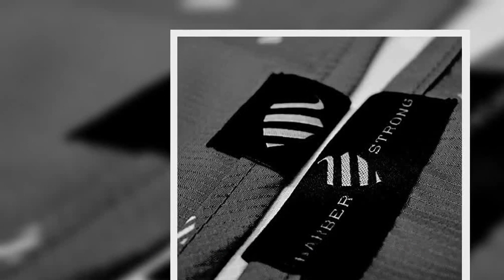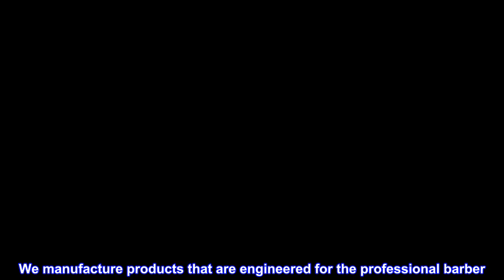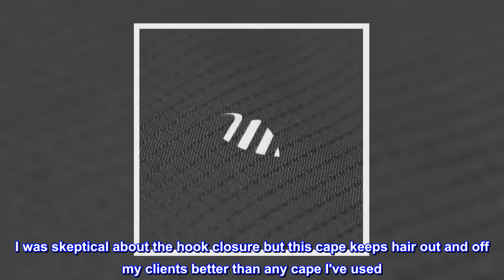Great product - Barber Strong The Barber Cape Haircut Cover for Men, Hair Repelling and Static-Redu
Great product -  Barber Strong The Barber Cape Haircut Cover for Men, Hair Repelling and Static-Reducing Material

Machine Wash
HAIR REPELLENT MATERIAL: The Barber Cape series by Barber Strong features a carbon fiber infused NanoShield material which allows permanent static reduction and maximum hair repellency. This hair cutting cape for adults is made with 100% polyester so it's easy to clean and maintain. We recommend machine washing cold and tumble drying on low heat.
KEEPS CLIENTS CLEAN, COMFORTABLE: Ultra-flex elastic neckband can be adjusted to fit all sizes from children to adults for easy styling. The Barber Cape includes extra length as a back drape which covers the chair to help keep clients clean during service. You'll instantly feel the difference in the excellence of our quality.
MAXIMUM COVERAGE FOR PROTECTION: Our XL haircutting cape measures 60" long and 70" wide to provide maximum coverage on clients of all sizes. Engineered with a stretch comfort neckband and double clips that can be adjusted to fit all clients comfortably, from large men to small kids.
WATER RESISTANT FABRIC: Our Nano Shield material is ultra lightweight and great for water resistance. We consciously design our capes to be woven with carbon fiber to reject static so hair can easily slide off. This helps keep your clients cool and comfortable in your salon or barbershop. The Barber Cape bleach, and chemical resistant.
MADE FOR PROFESSIONAL BARBERS: Barber Strong's performance barber apparel features only premium and high-quality aprons, jackets, polos, tees, capes, and accessories. We manufacture products that are engineered for the professional barber. We take pride in creating durable apparel that's crafted for optimal comfort and performance in the shop. We care and take notice of all the fine details, down to the presentation and packaging for all our products.
Best barber cape ever
I was skeptical about the hook closure but this cape keeps hair out and off my clients better than any cape I've used. Hair falls right off it and keeps looking clean all day from one client to the next. No more clients in between snap sizes. They wash well too.